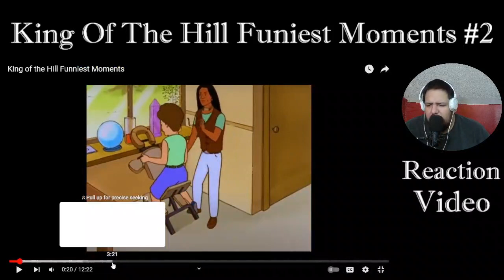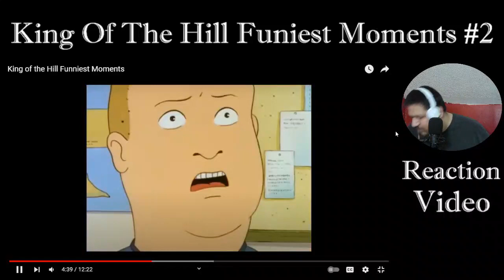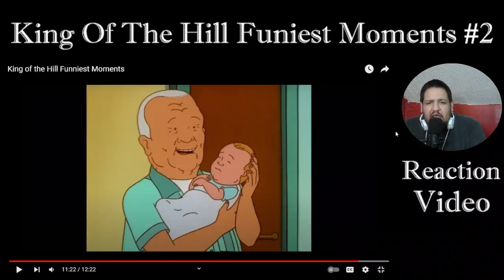King Of The Hill - Funniest Moments #2 | Reaction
Come Check out my Rumble Channel link below where i post full tv show and movie Reactions.